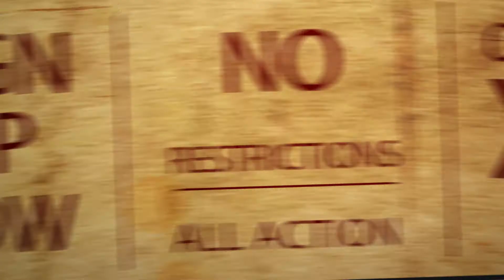Elite Division Tournament